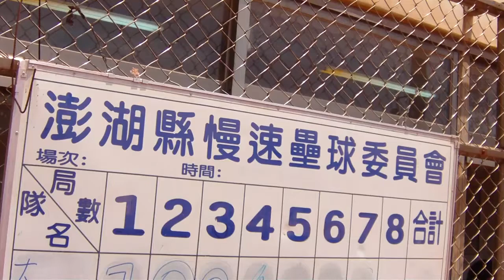2009年4月份湖西鄉首長盃壘球賽良久VS大池2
2009年4月份湖西鄉首長盃壘球賽良久VS大池2